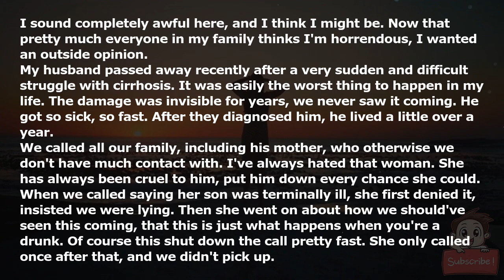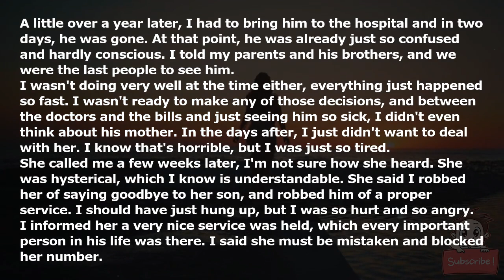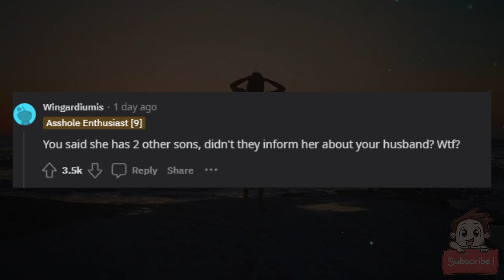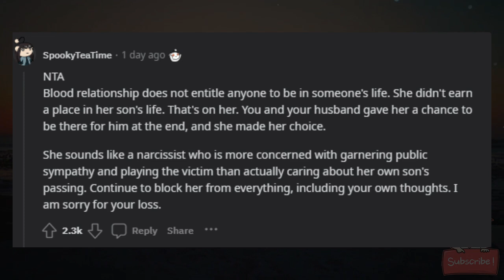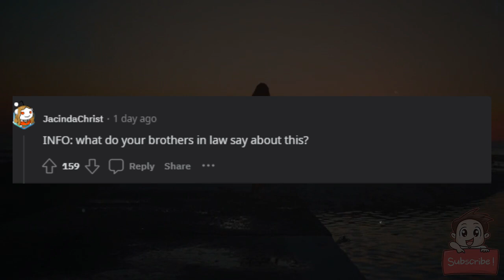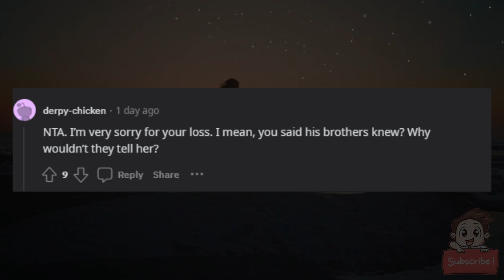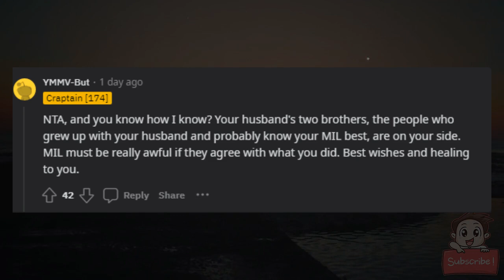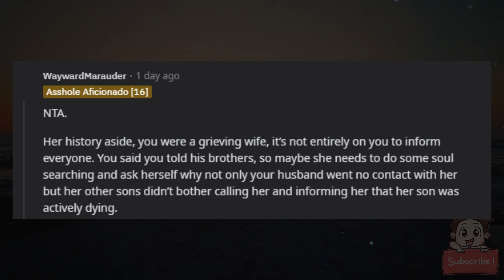AITA for not telling my mother in law her son had passed?